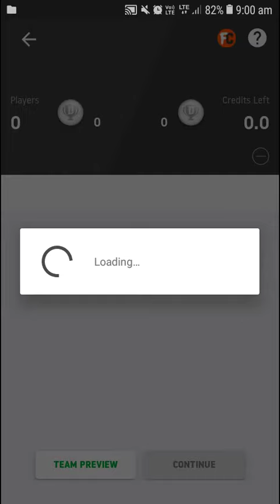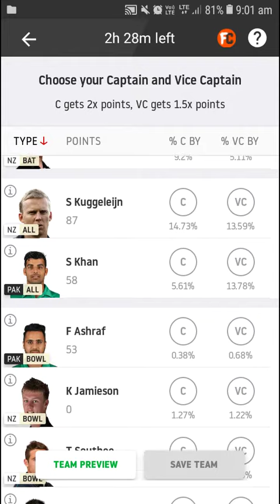NZ vs PAK DREAM 11 TEAM..UPDATE..UPDATE...JOIN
UPDATE CHK TOSS.